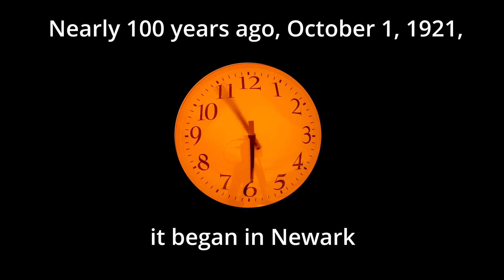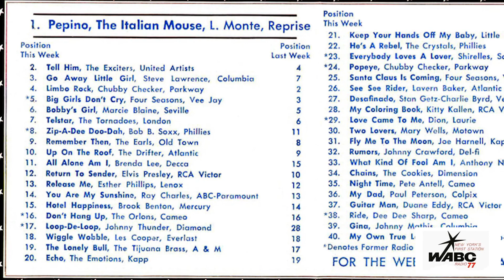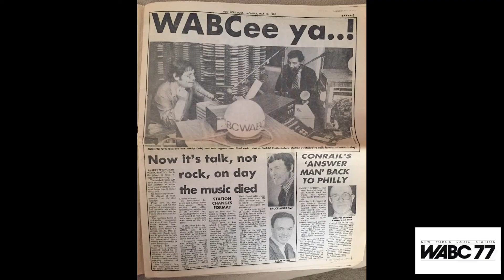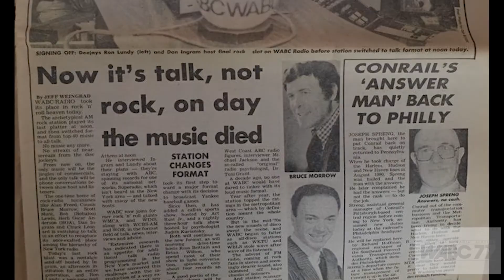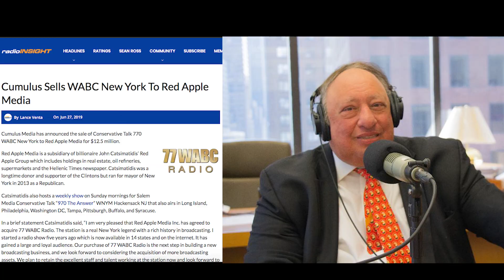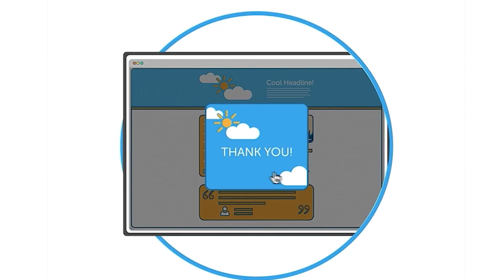History of WABC